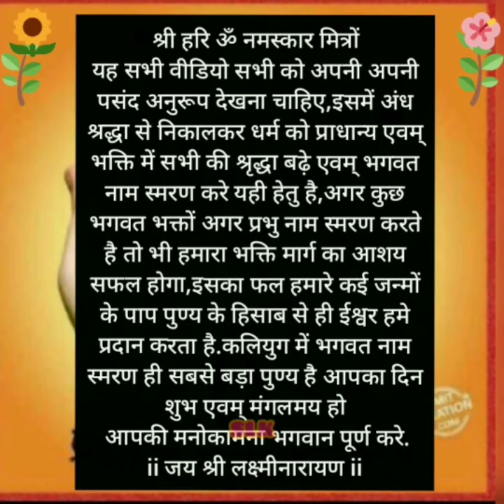हमारे भाग्य में क्यों नहीं ? है, क्यों नहीं है.क्यों की आप की सोच गलत है # Motivation Big Dreams # ॐ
श्री लक्ष्मीनारायण कृपा चैनल💐🙏 में आप सभी का हार्दिक स्वागत है🌹 मित्रो यह चैनल दिव्य एवम आध्यात्मिक है💐🌹💐 इसमें सभी वीडियो सह परिवार देख शकते है ii🙏
आप सभी से निवेदन है 🙏अपने परिवार एवम मित्रो को शेयर करे और आध्यात्मिक ज्ञान जो भी हैं मिल सकता है वह हम आप के साथ शेयर करते है जिसमे भगवान श्री🌹 गणेश सह परिवार भगवान कार्तिकेय💐 मां जगत जननी अंबाजी 💐मां चामुण्डा 🌹के सभी स्वरूप मां सरस्वती💐 भगवती रांदल माताजी🌹  एवम श्री ब्रह्मा🙏💐 भगवान श्री विष्णु💐🌹🎉 भगवान श्री भोलेनाथ💐🌹 एवम श्री रामचंद्र 💐🌹मां सीताजी सह💐 परिवार श्री हनुमानजी 💐🌹🙏एवम हमारे भगवते श्री ऋषि मुनि ओ आदि भगवान का स्मरण आपको यह चैनल में मिलेगा करीब 359+ वीडियो है जिसमे आपके लिए अवश्य कुछ मिलेगा ii आपका दिन शुभ एवम मंगलमय हो💐🌹 श्री लक्ष्मीनारायण कृपा आप का आभार करता है💐🌹 धन्यवाद 🌹💐🙏🙏💐🌹